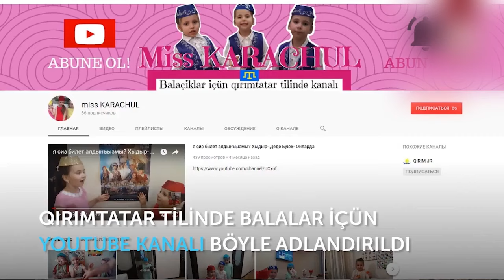QURABYE. КЪУРАБЬЕ. QIRIMTATAR YEMEKLERİ.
Selam aleykum sayğılı dostlarımız! Kanalımıza Abune olmağa ve güzel fikirlerinizni yazmağa unutmanız! Siz bizim içün pek qiymetlisiniz!
NAZLI KARAÇUL - 7 yaşında,
HATİCE KARAÇUL - 5 yaşında,
ELMAZ KARAÇUL - 3 yaşında,
 GİREYHAN KARAÇUL - 2 yaşında